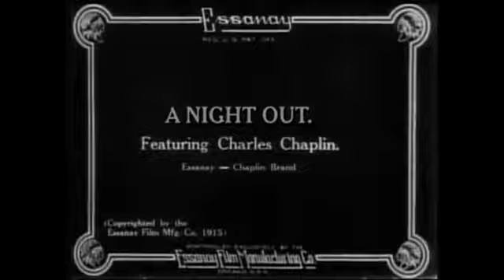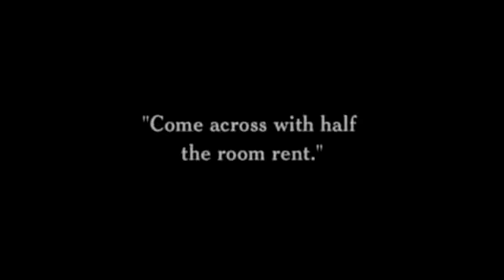Charlie chaplin goes for a night out to have fun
Charlie chaplin is the funniest man on the planet now